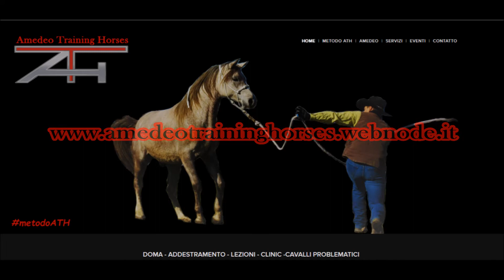I.01 - Il controllo di base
Impariamo il primo step del metodo ATH: Il controllo di base. Da qui iniziamo a creare il nostro rapporto con il cavallo.

I video ATH sono a carattere informativo e dimostrativo. Non intendono essere delle istruzioni di addestramento dei cavalli. L'addestramento è un'attività pericolosa e dev'essere effettuata da professionisti o sotto la loro supervisione. ATH non si ritiene responsabile dell'applicazione errata del metodo ATH. Per imparare ad utilizzare al meglio il metodo, è possibile richiedere un clinic o una consulenza sul sito